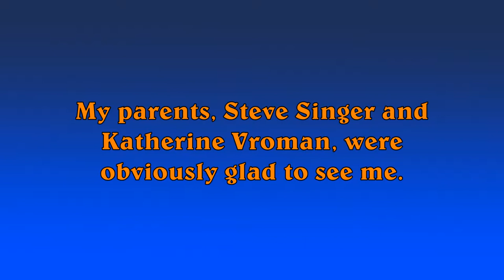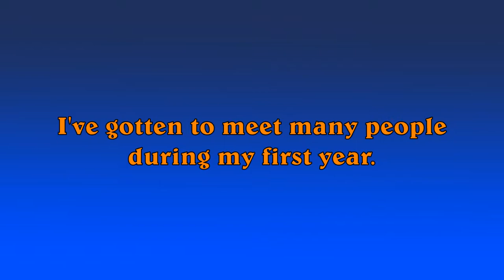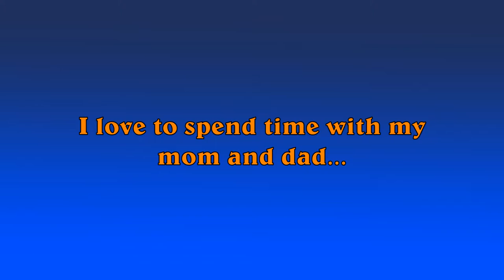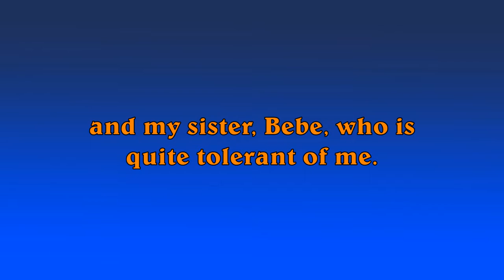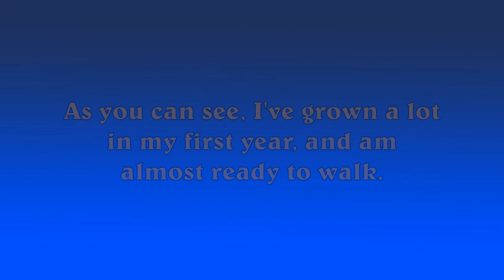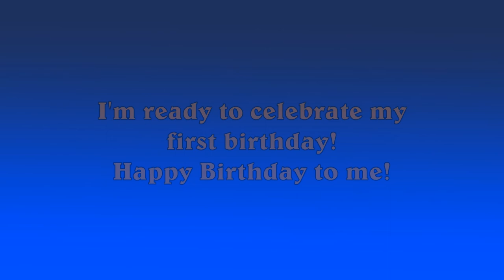Hugo's First Birthday Video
Happy First Birthday, Hugo!